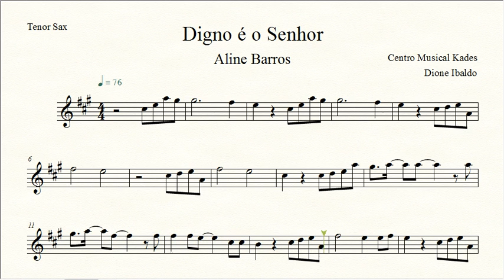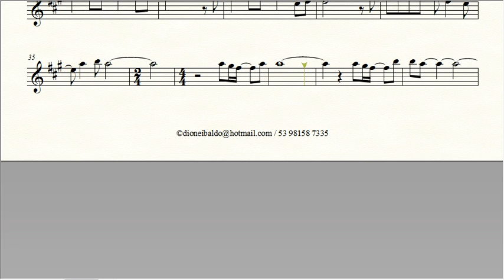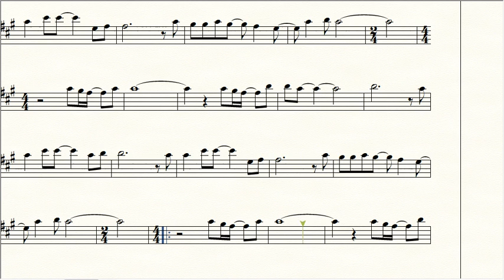Partitura DIGNO É O SENHOR - Aline Barros - Sax Tenor